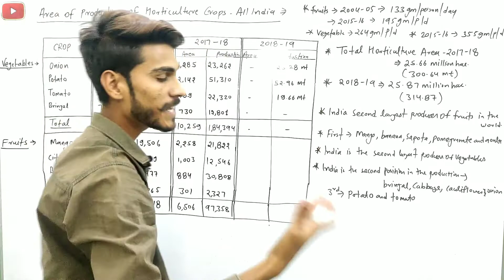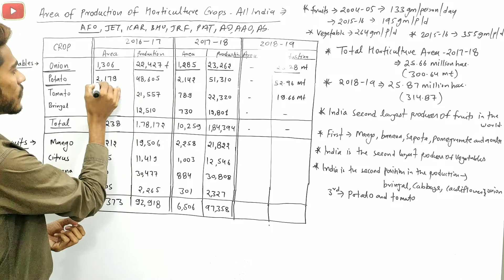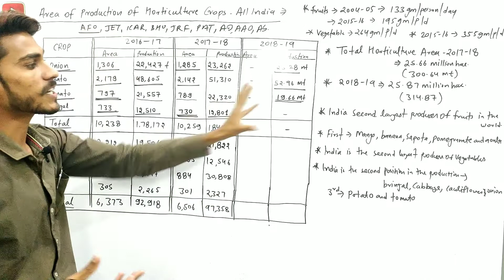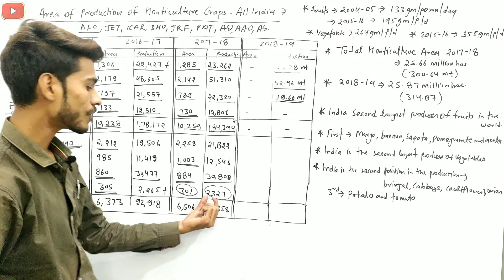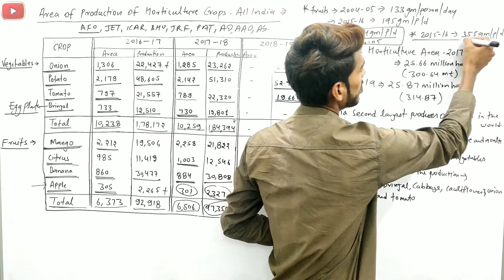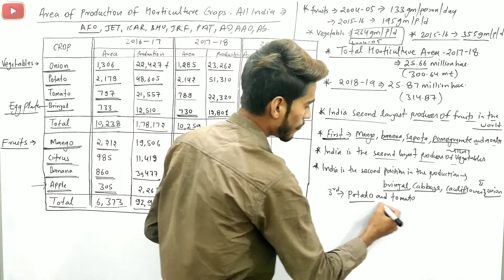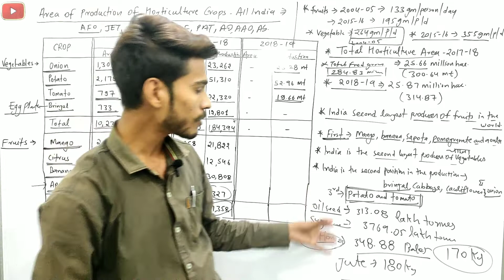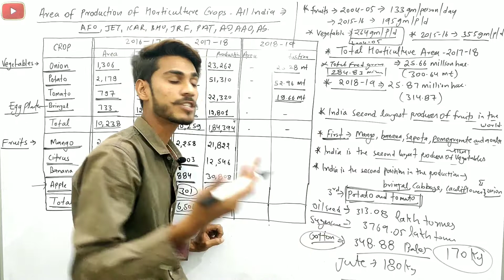Area and production of horticulture crop 2018-19